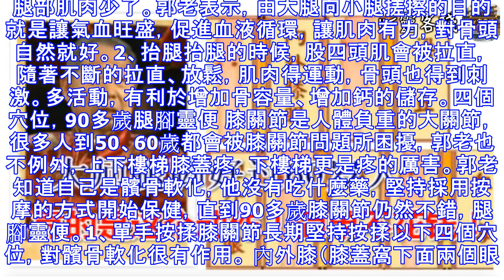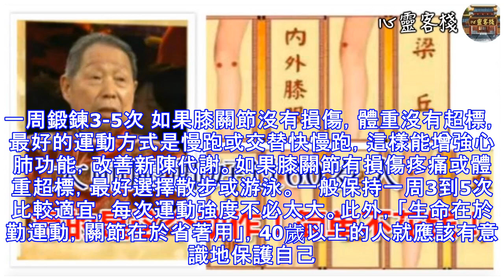96歲國醫大師腿腳好過60歲人，靠的是這個動作！簡單不花錢！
96歲國醫大師腿腳好過60歲人，靠的是這個動作！簡單不花錢！
96歲國醫大師腿腳好過60歲人，靠的是這個動作！簡單不花錢！ 原創 健康時報社 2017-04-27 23:10提示：本文約1270字預計看完全文3分鐘都說「樹老根先枯，人老腿先衰」，老了就腿腳不靈了嗎？還真不是！96歲的國家級名老中醫郭誠傑教授，如今目明齒堅，腿腳比好多九旬的老人都靈活。靠得就是一個動作——按摩！88歲骨折，2個月恢復 郭老曾在88歲時骨折，因為彎腰起身時突然的低血壓，讓他摔倒在門檻上，股骨粗隆骨骨折了。都說傷筋動骨100天，尤其是對於老人，骨折更是個大問題，但郭老2個月就痊癒。郭老曾在某節目上測過骨密度，當時他95歲，骨密度有0.232，遠超一般60歲的骨密度0.173。這是他骨折康復得快的原因，這個好的骨密度是如何來的呢？不是靠吃鈣片，而是得意於郭老對腿部的按摩。 1、搓腿好骨頭離不開好肌肉，肌肉是骨頭的護衛。人過了40歲，人們的肌肉開始以每年0.5%到2%的速度減少。很多老人腿腳不靈便，不是因為骨頭不好，而是因為腿部肌肉少了。郭老表示，由大腿向小腿搓擦的目的就是讓氣血旺盛，促進血液循環，讓肌肉有力，對骨頭自然就好。2、抬腿抬腿的時候，股四頭肌會被拉直，隨著不斷的拉直、放鬆，肌肉得運動，骨頭也得到刺激。多活動，有利於增加骨容量、增加鈣的儲存。四個穴位，90多歲腿腳靈便 膝關節是人體負重的大關節，很多人到50、60歲都會被膝關節問題所困擾，郭老也不例外，上下樓梯...